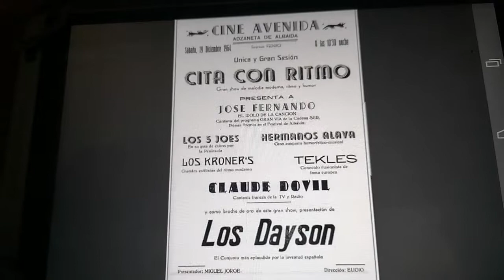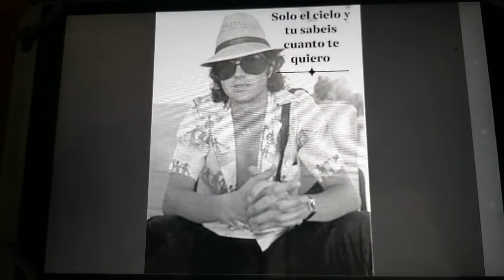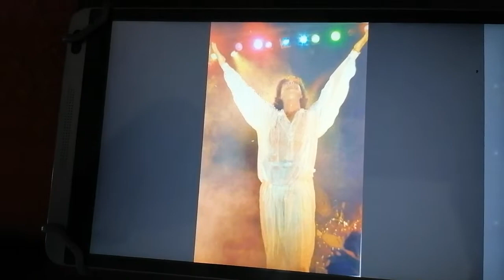Camilo Sesto historias